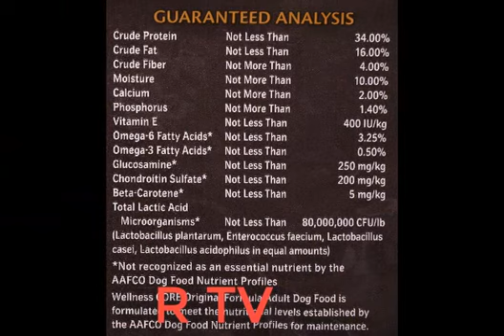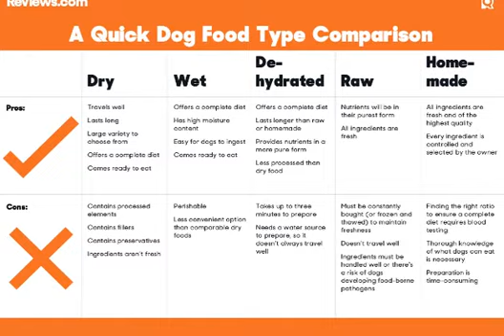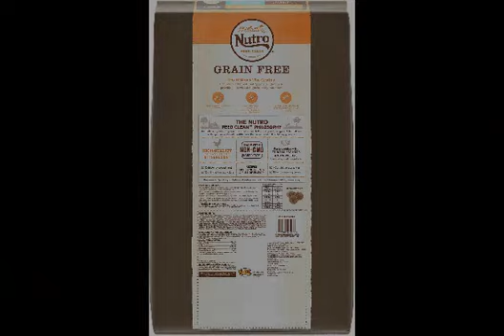Best Dogs Food /barf diet for dogs pet food raw meat feeding raw healthy meal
the best dog food  for siberian husky these are the best food for dogs which are show in the video  there are some site which also tell us about huskies
Follow these link and knows about Huskies
if you like video plz subscribers barf diet for dogs animals raw meat feeding raw pet food